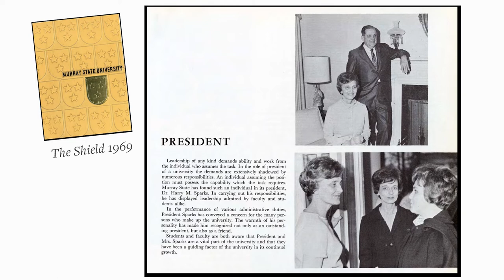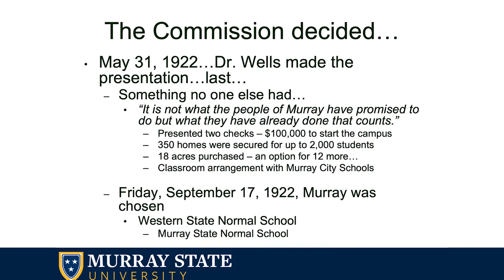Recap: Harry M. Sparks Lecture & Awards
Celebrating the importance of educators and the history of the College of Education and Human Services.